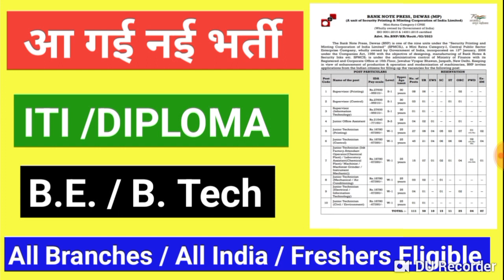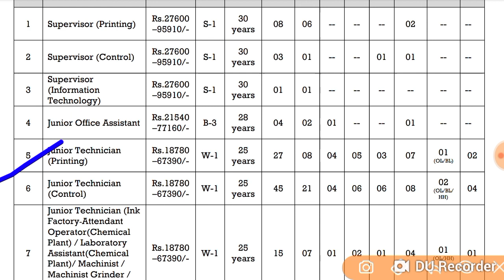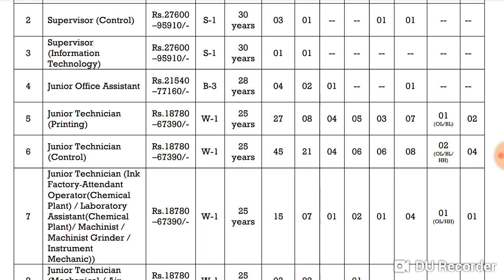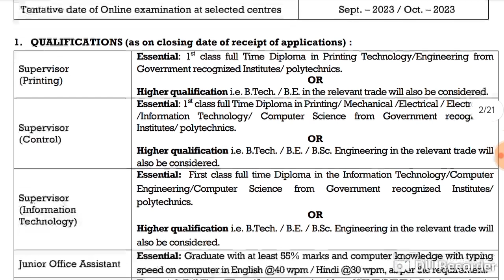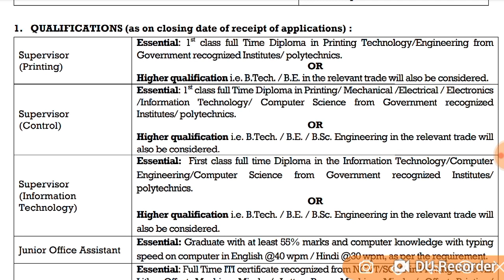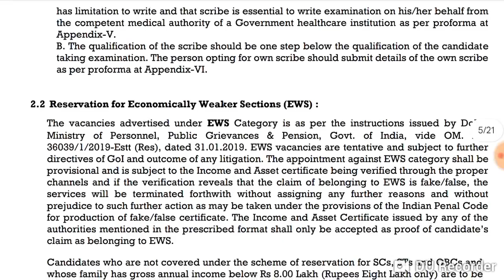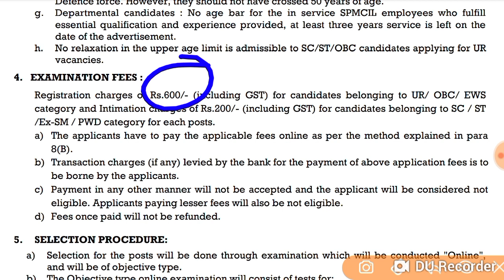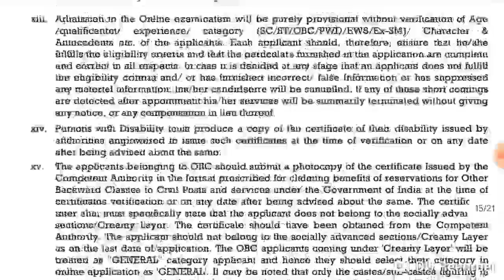ITI, DIPLOMA, BE, BTech के लिए आई नई vacancy out, ITI NEW JOB, DIPLOMA NEW JOB, BTech new job